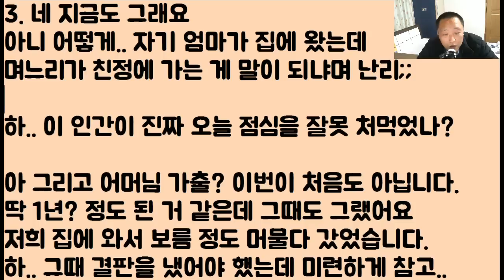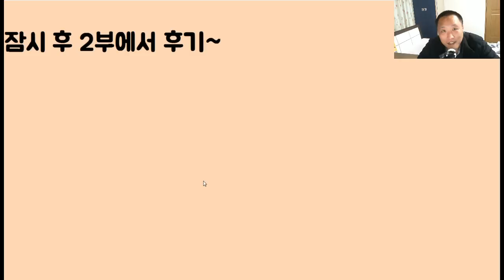[푸핫ㅋㅋㅋㅋㅋ] 시모가 부부 싸움 후 ㄱㅏ출을 함 근데 우리 집에 옴;; 뭐? 엄마 불쌍해? 불쌍은 절에 있고 너는 이혼이야~